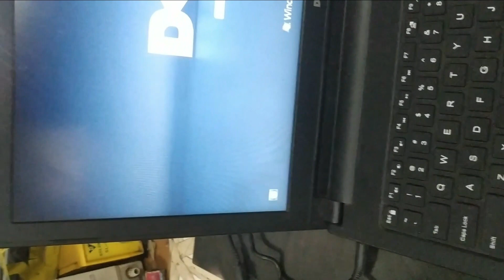Dell Vostro 15 3558 not turning on _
Dell Vostro 15 3558 laptop not turning on _ laptoprepair @msiinfotech

dell laptop,dell,laptop,dell laptop not turning on,dell 3558,laptop repair,dell inspiron 3558 laptop,dell 3558 laptop not turning on,dell vostro 3558,dell laptops,dell laptop repair,dell vostro 3558 not turn on,